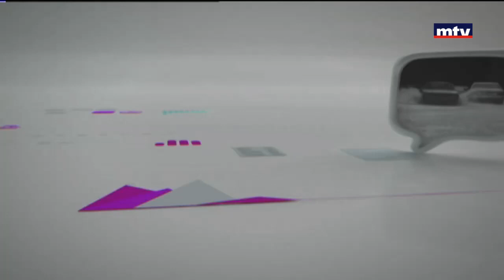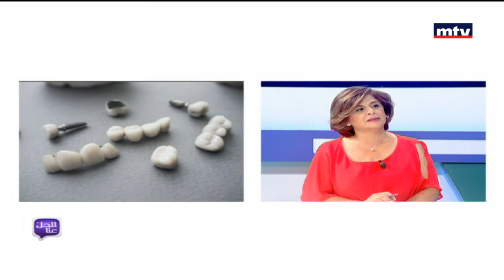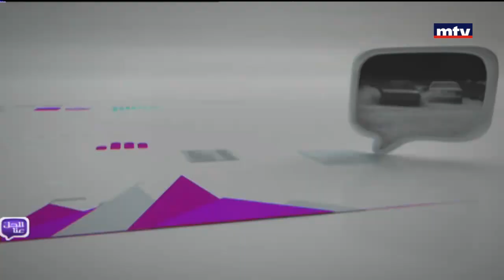Al Hal Enna - 06/07/2017